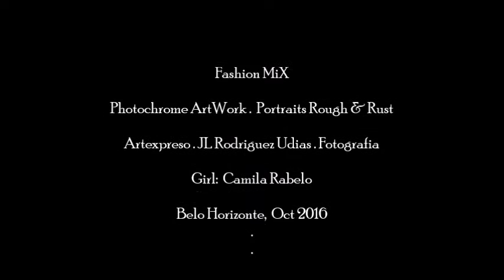Chayene & Fabian . Só me vejo Contigo . Cheias de Charme / Fashion MIX . Artexpreso 2016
Chayene & Fabian . Só me vejo Contigo . Musica da Novela da Rede Globo: Cheias de Charme / Fashion MIX, Fotografia: Portraits Rough & Rust *Photochrome Artwork . Artexpreso . Rodriguez Udias, Oct 2016 . Emvieo,com ../